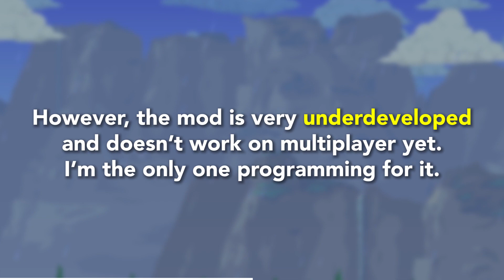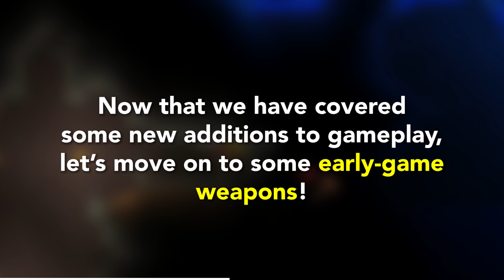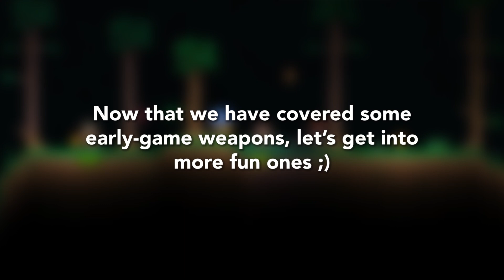Epicosity - A Terraria Mod Thing I've Been Working On (Extremely Short Preview)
Yeah... I've been working on a little mod for Terraria codenamed "Epicosity."

If you're wondering about that 1.4 firework at the beginning of the video, I made a separate mod that adds that as well as a countdown watch to the release date of Journey's End called "Terraria 1.4 Countdown Watch," which, by the time you're reading this, should already be on the Mod Browser.

Most of the sprites in the video are my own, but future videos will feature sprites by:
Jano Studios#9887
round elmo#7237

Dummy! by Toby Fox

00:00:00 - Introduction and Context
00:00:40 - Essential Ore: Memeite
00:01:07 - Changes to Early Gameplay
00:01:34 - Early-Game Weapons
00:02:34 - Fun Weapons That I Just Want To Show Because They're Cool
00:03:33 - End of Video
00:03:53 - Actual End of Video (I Promise)

You made it to the bottom of the description? Here's the public, inactive Discord server for the mod:
(This link is limited to 10 uses, and... it's all used up!)
(Have another link! This one has 25 uses...)